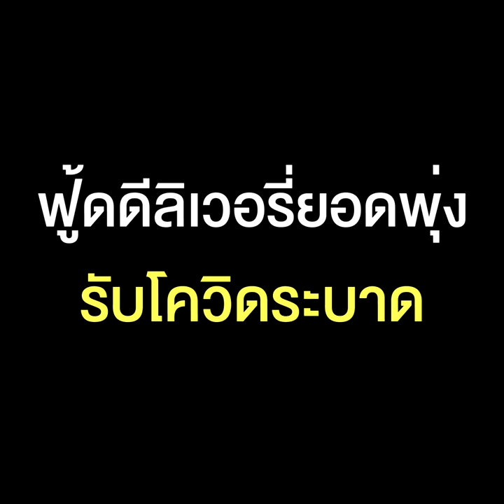ฟู้ดดีลิเวอรี่ยอดพุ่ง รับโควิดระบาด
ครบรอบหนึ่งเดือน “ปิดร้านอาหาร” สำรวจพบอาหารไทยเปิดขายดีลิเวอรีสูงสุดกว่า 7,400 ร้านค้า ขณะที่ร้านอาหารแบบ Delivery-only เปิดใหม่ทะลุ 1,000 ร้าน (22 มี.ค.-18 เม.ย.) โตเกือบ 400% เมื่อเทียบกับเดือนก่อนหน้า